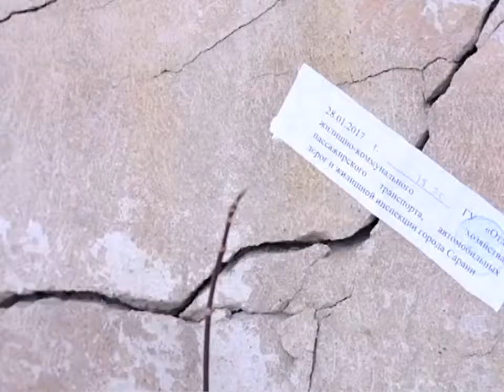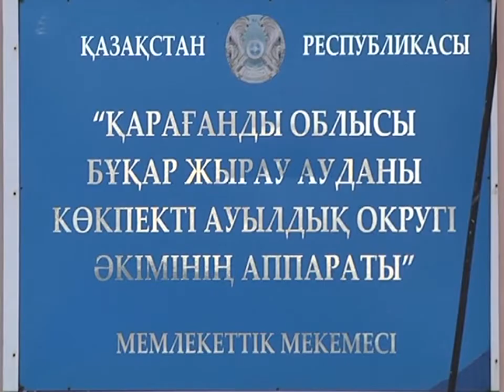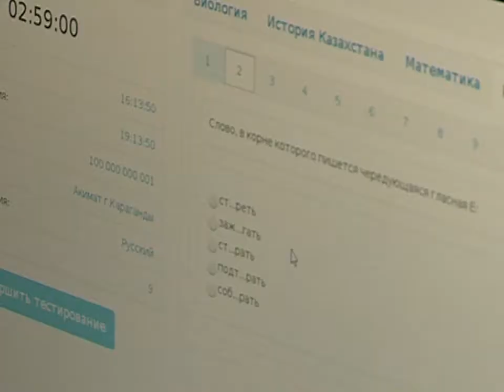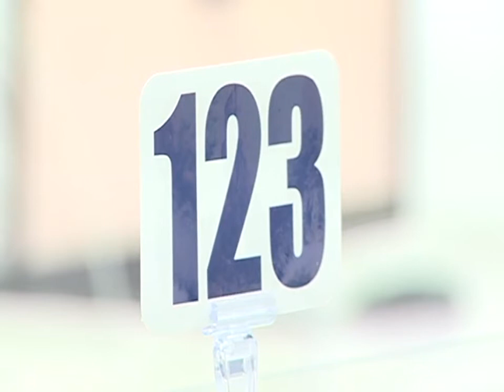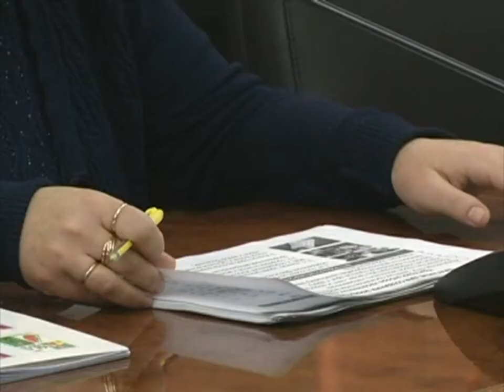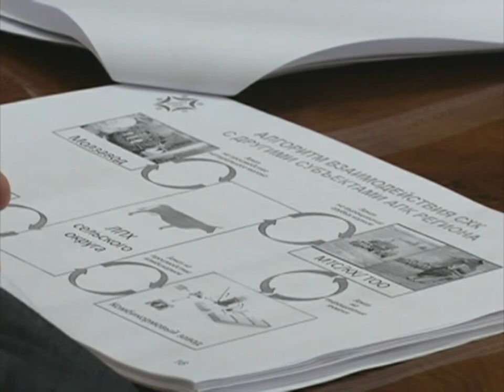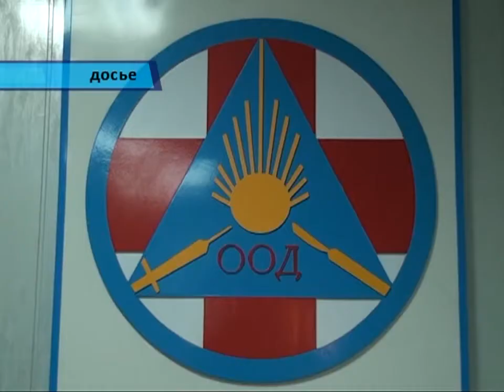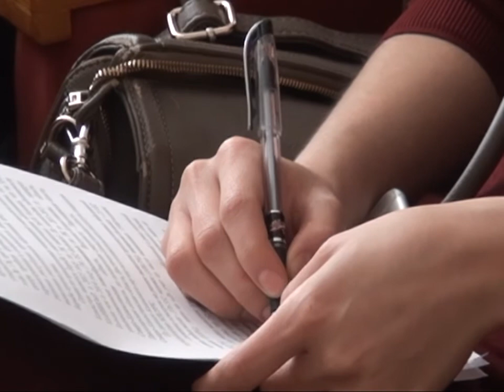01/02/2017 - Новости канала Первый Карагандинский